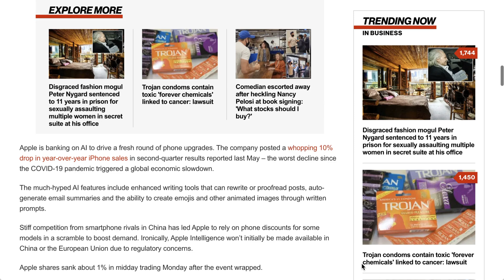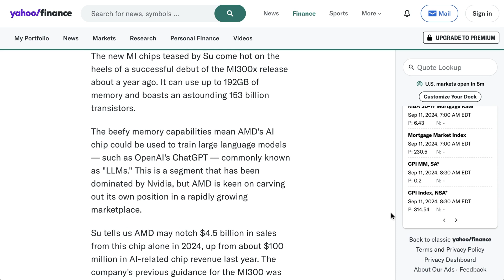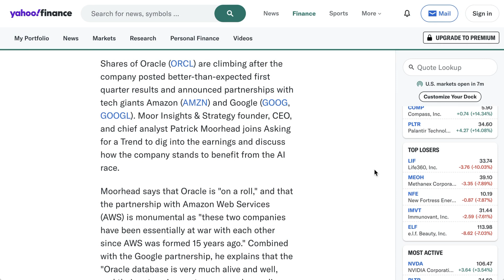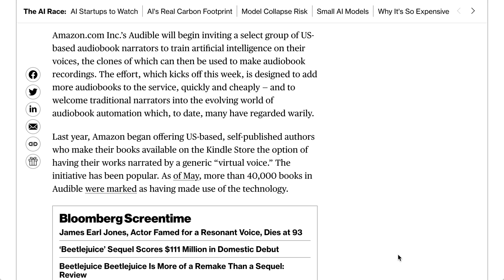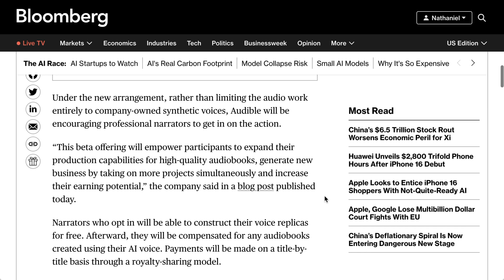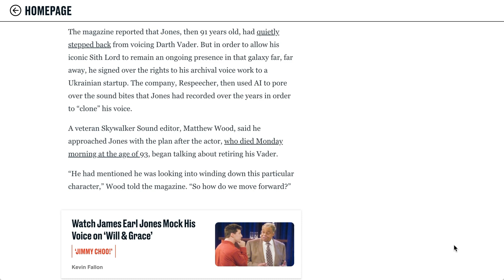An AI Supercycle?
Is the AI industry heading into a Supercycle? Explore the mixed signals from Wall Street and industry experts as companies like Apple, Oracle, and TSMC show strong AI growth. Also, a look at how AI is reshaping the audiobook industry with Audible’s voice avatars and the future of voice rights, including James Earl Jones’ iconic Darth Vader voice being signed over for AI use. Dive into the key developments in AI infrastructure, markets, and personal use cases as the technology continues to evolve rapidly.